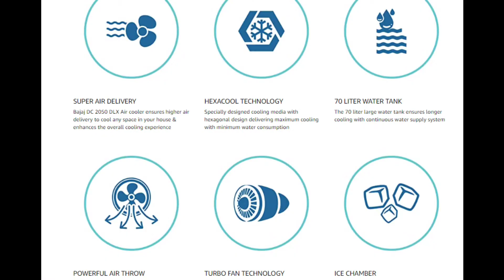Best Cooler 2022 | Top 5 Air Cooler in 2022 Under 10000 ⚡ Best Air Cooler in India ⚡ Desert Cooler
The summer season has started and this is the best time to buy an Air Cooler. If you are curious about Air Coolers then you are at very right place. In this video I will talk about best air cooler in India 2022. After checking on over 20 Best Air Cooler Models and all the major Air Cooler Brands in India, I am going to recommend Best air cooler in India 2022. In this video I will also tell you why you should consider my recommended Air Cooler over any other Air Cooler in India. I have learnt every single detail, and gone through User Reviews, Issues, and other factors Involved in any Air cooler. I will share all the information I have gathered during my research while making this Best Air Cooler in India  brands are available in the market  but which Air Cooler is good for your home, which Air Cooler is good for Personal use? I will clear all your doubts and answer all your questions related to Air Coolers in this video, and you will be able to buy Best Air Cooler in India 2022 for your Home or for your Room after watching the entire video. That is I am very sure.

Crompton Ozone Desert Air Cooler- 75L - 9,999
Crompton Optimus Desert Air Cooler- 65L - 11,999
Bajaj DC 2050 DLX Desert Cooler - 70L - 9,990
Bajaj Dmh90 Neo Dessert Air Cooler, 90 L - 11,980
Symphony Sumo 75 XL Desert Air Cooler For Home with Honeycomb Pads - 12,990
Symphony Storm 70 XL Desert Air Cooler For Home with Honeycomb Pads-11,399
Havells Celia Desert Air Cooler - 70 Litres - 12,790

In this Video I talk about:
best cooler
air cooler
best air cooler in india 2022 with price
Best air cooler for summer in India
Best air cooler with humidity control in India
best air cooler in india 2022 under 10000
best air cooler brand in india
best air cooler in india 2022 under 5000
best air coolers in india
best tower cooler in india
Best desert air cooler in India 2022 with price